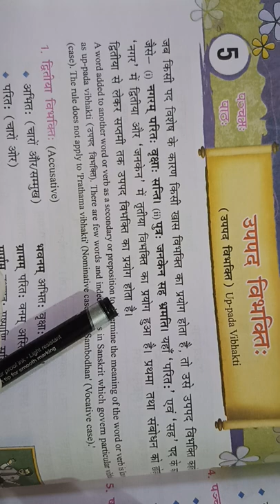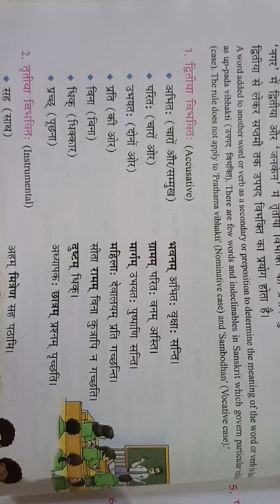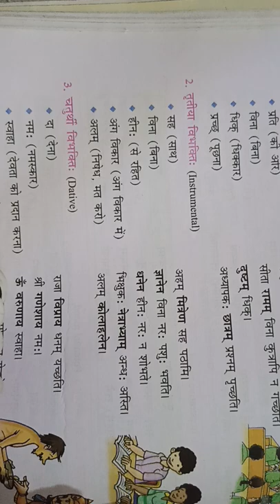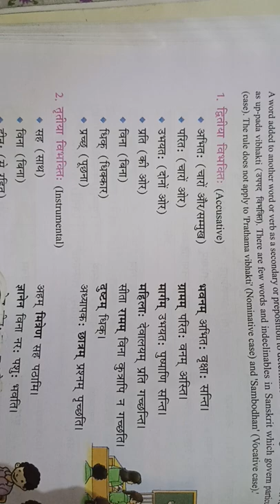Lec 1, ch 5, Sanskrit, Class 8th, Sarita Bhadauria